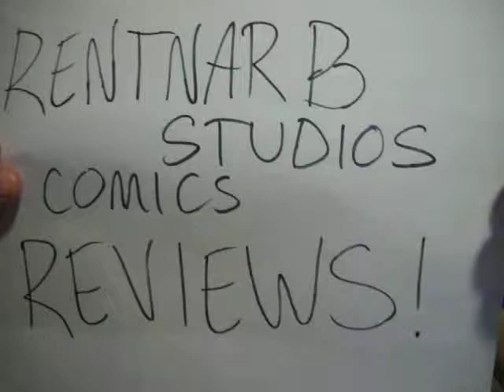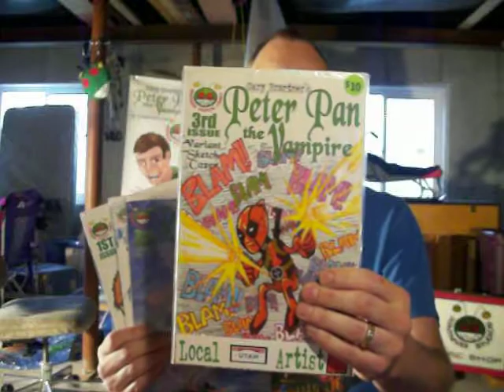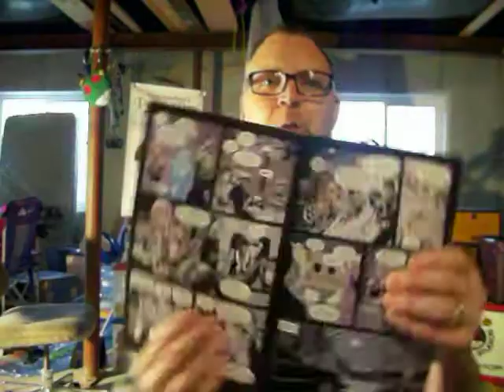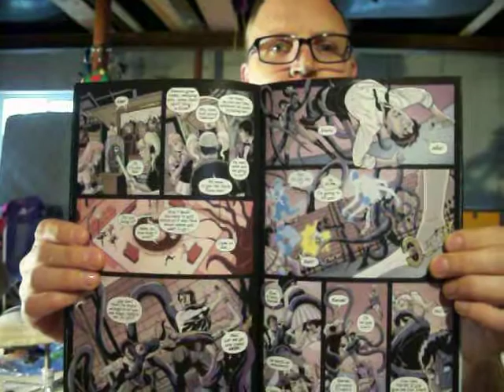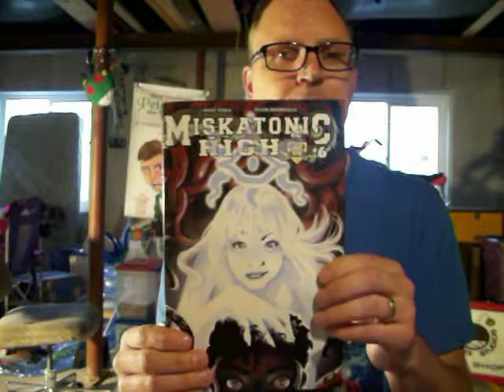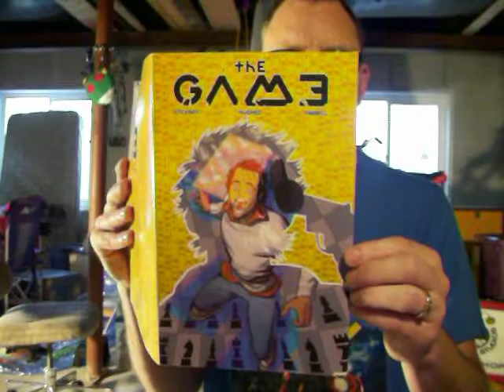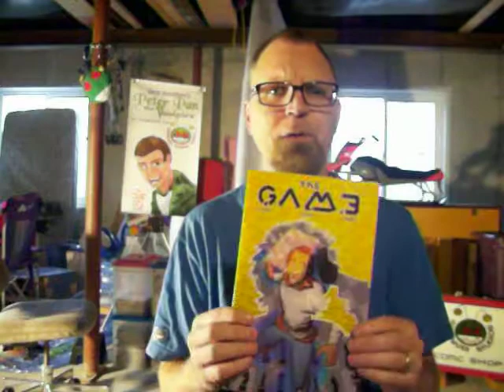Review Miskatonic High 6 & Game 1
In this video I review the comic Miskatonic High 6 that you can follow on Kickstarter
I also review the Game 1 that you can find

Join me next time for more reviews, suggestions, and possibly even some art tips.
,gb